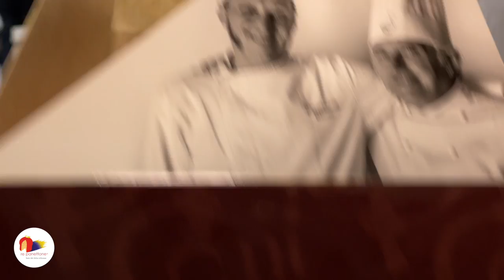Re Panettone® 2022 | Pasticceria Comi, Missaglia - LC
Si è tenuta a Milano, nel fastoso Palazzo del Ghiaccio, la quindicesima edizione di Re Panettone. Ideato e organizzato da Stanislao Porzio, l’evento Re Panettone® ha celebrato la sua prima edizione a Milano nel 2008. Da allora ogni anno continua ad aver luogo alla fine di novembre nel capoluogo lombardo, ma annovera anche edizioni in altre città, per diffondere ovunque la cultura del panettone.

🔝 Fulcro della manifestazione è l’esposizione di panettoni artigianali d’eccellenza, per promuovere la qualità. Ogni edizione aggiunge ulteriori contenuti al nucleo originario, per rendere l’evento sempre più interessante.

⚜️ Re Panettone si distingue da altre manifestazioni, perché chiede ai pasticcieri partecipanti di conformarsi alla filosofia della naturalità, sottoscrivendo una dichiarazione che li impegna ad usare solo ingredienti naturali e a evitare accuratamente gli additivi e i semilavorati. Freschezza, genuinità e originalità sono le caratteristiche dei veri prodotti di qualità.

✨ Le atmosfere che visitatori ed espositori hanno respirato questo week end, erano un mix di serenità natalizia e fermento artistico. La piazza di Re Panettone ha offerto performance in diretta dei pasticcieri partecipanti, assaggi e vendita delle squisitezze esposte.

🏆 Un pizzico di competizione è stato aggiunto dal Premio dedicato alle categorie "Panettone" e "Lievitato innovativo", che ha consacrato nella prima 🥇 Fiorenzo Ascolese e nella seconda 🥇 Alessandro Marigliano, entrambi campani.

🧒🏻👦🏻 I Laboratori Crescendo hanno coinvolto la fascia più giovane del pubblico, avvicinando anche i bambini alla magia degli impasti, del forno e delle decorazioni. Stanislao Porzio, l’inventore di questo evento, come ogni anno ha preparato meticolosamente tutte le attività e curato in dettaglio la loro realizzazione.

🙏🏻 Re Panettone ringrazia:
- tutti i pasticcieri, che hanno arricchito questa nuova edizione con le loro genuine prelibatezze
- gli sponsor, Molino Dallagiovanna, Donq e Agrimontana, per aver supportato anche quest'anno la Manifestazione
- lo staff del Palazzo del Ghiaccio, splendida sede, per l'impeccabile ospitalità
- i propri collaboratori, per aver gestito con sinergia ed efficienza tutte le attività
- e last but not least, voi visitatori, per aver contribuito con la vostra folta presenza al successo della manifestazione. Seguiteci su Facebook: nelle prossime settimane pubblicheremo altri articoli.

⚠️ Concludiamo con una nota di realismo. Dopo quindici anni di edizioni con ingresso gratuito, compresa questa del 2022, la prima e più grande manifestazione dedicata al dolce milanese è costretta a prendere atto che non è più possibile fare a meno del biglietto. Purtroppo la sua articolata organizzazione, oggi, richiede investimenti così cospicui, da diventare proibitivi senza il supporto di un pubblico pagante. Chi ama questo evento e si è potuto comunque godere quest’ultima edizione gratuita, potrà mostrare ancora meglio il suo apprezzamento l’anno prossimo.

Re Panettone Milano | Festa del dolce Milanese